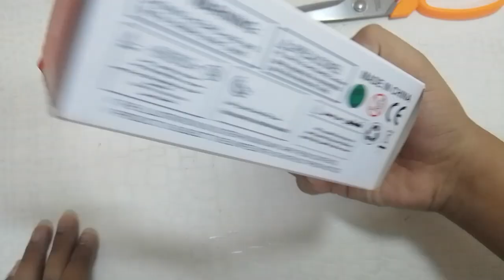Bentley Continental Unboxing : Die Cast Car